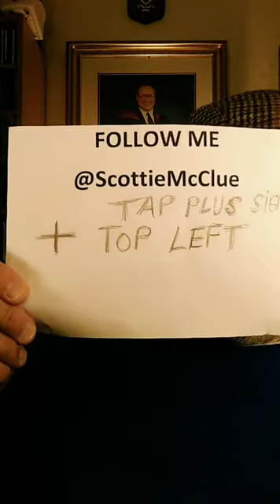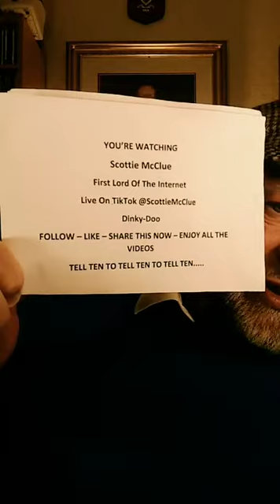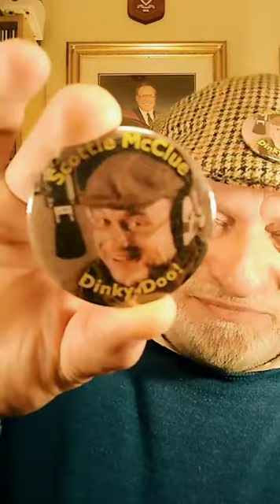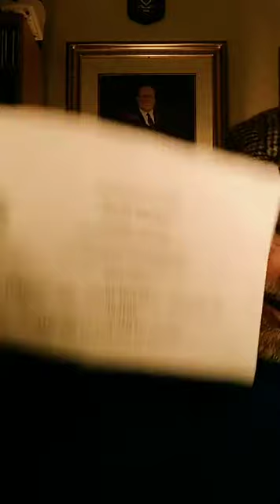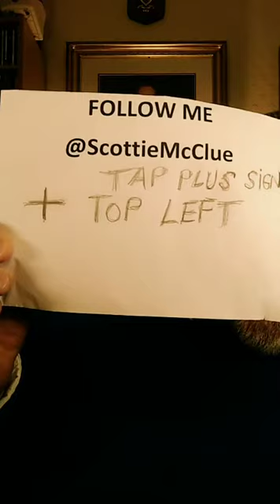TIKTOK LIVE #26421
International Icon Scottie McClue Live On TikTok For You